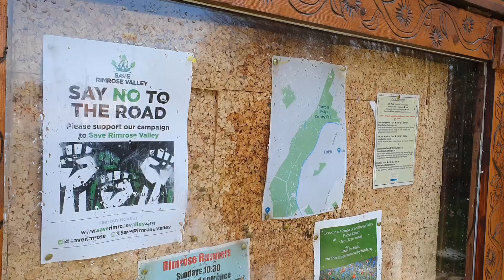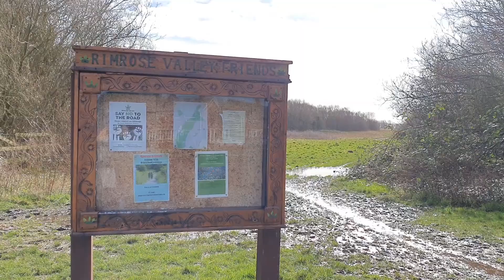Community walk in Rimrose Valley ahead of planned road development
A 10km-walk through Rimrose Valley was hosted by CPRE The Countryside Charity on Sunday (23/02/2020), in an effort to “highlight the beauty and importance” of the area which they say is “currently under threat” from Highways England.

The Friends of Rimrose Valley group began campaigning after Highways England announced plans for the Port of Liverpool Access scheme in 2017.

Highways England say they "understand the strength of feeling about the proposals for the new A5036 bypass" and are "committed to working with everyone affected."